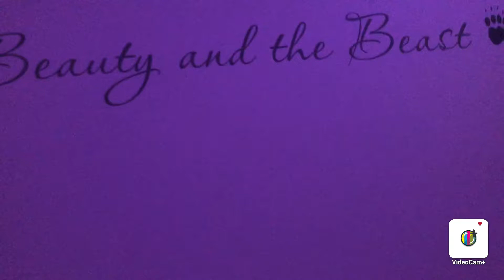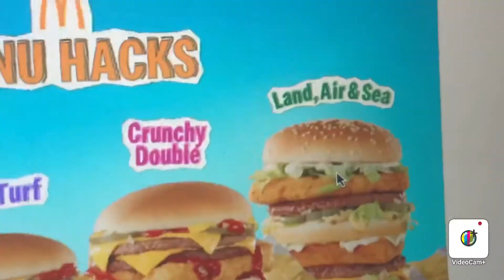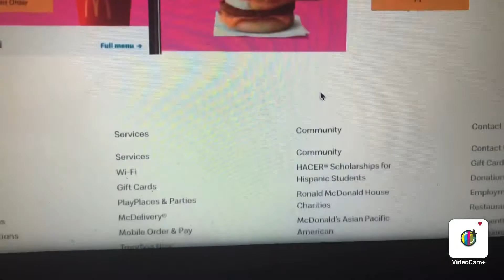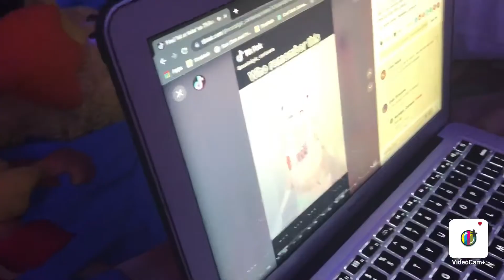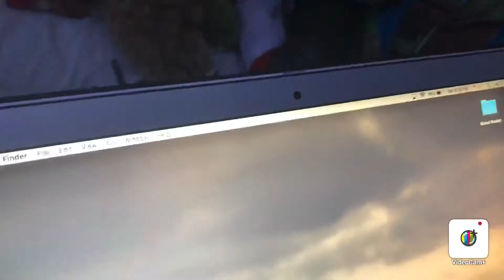TPW Movie: The Missing Wallet!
Jeffy wants McDonald’s, but Lucas loses his wallet!

Snapchat if you have any video ideas
andys6755

Thanks for watchin, and enjoy